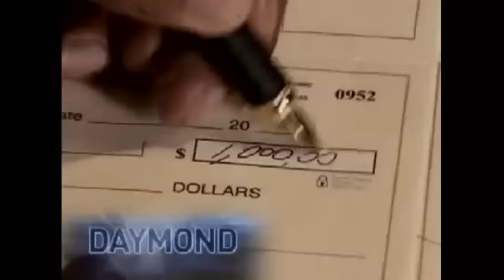TWiST Shark Tank with Raphael Morozov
Raphael Morozov from ucubd is in the Shark Tank!